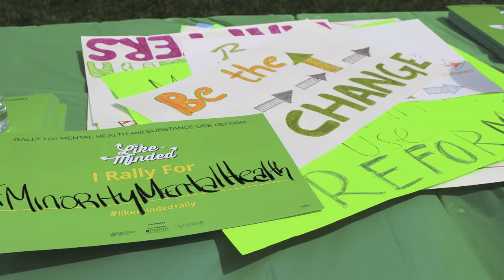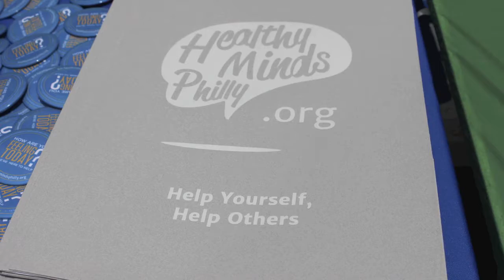Mental Health and Police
Janita Sebastian from Manhattan Community ACCess, shares the horror of being on legal drugs for mental health that cause uncontrollable body movements and how those uncontrollable body movements will get you shoot by police who do not understand mental helath.